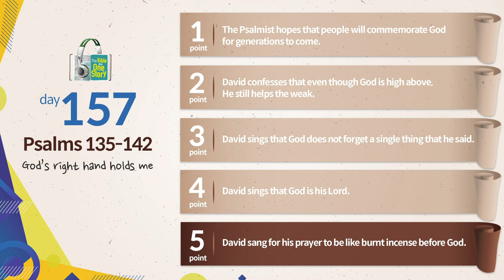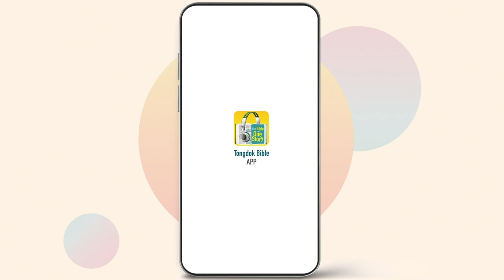Tongdok Bible | Day 157 | Psalms 135-142 | God’s right hand holds me | Dr.Byoungho Zoh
God’s right hand holds me
Since God watches thoughts and actions of all people, we should fall down before Him and ask Him to put His guards on our lips.